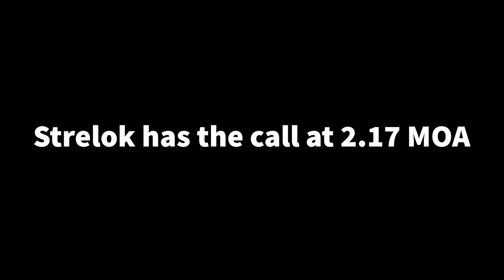204 Ruger: Cold Bore Testing ... the finale...hopefully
Hopefully the last test before i turn this loose for some hunting.